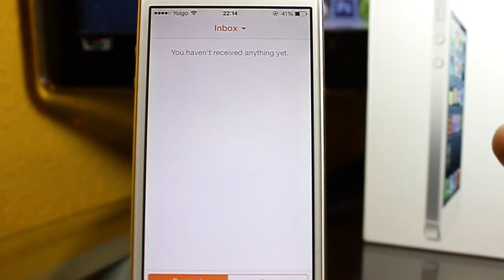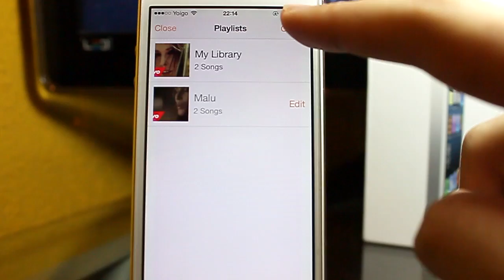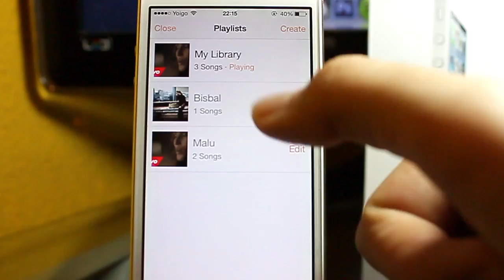Musi | Escucha musica en Streaming en tu iPhone, iPad, y iPod Touch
Analizamos Musi, una app que te permitirá tener tus listas de reproducción en streaming de videos recopilados de Youtube y que podrás escuchar en segundo plano y de la forma que ordenes tus listas.

¡Instala este complemento en tu navegador para no perderte nada!